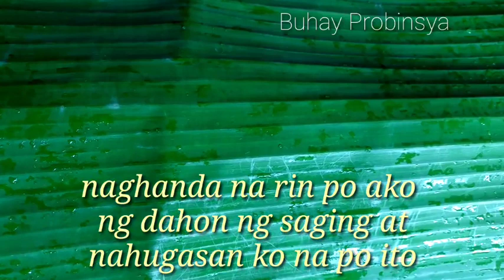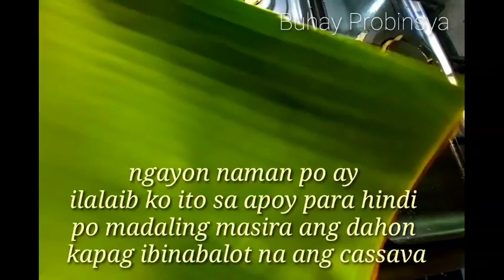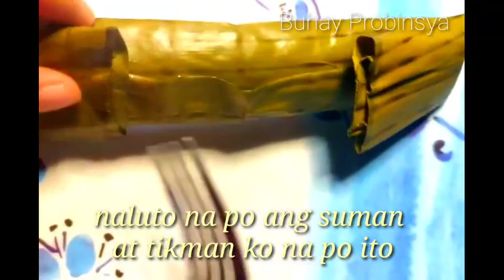PAANO GUMAWA NG SUMANG KAMOTENG KAHOY | SUMANG BALINGHOY | SUMANG CASSAVA | SUMAN #685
Buhay Probinsya
Life in the Province
Murangulamrecipe
Murang meryenda recipe
Buhay probinsya
mobilegames urangbudget
Meryenda pinoy recipe
Saging recipe
Saging na saba recipe
Meryenda pangnegosyo
Murang pangnegosyo
Ulam pinoy budget meal
Meryenda

Sumang kamoteng kahoy
Suman na cassava

Ingredients
4kls cassava
1/2 kilo brown sugar
1/8 tbsp salt
2pcs buko na kinayod
Dahon ng saging

Buhay Probinsya
By inahalbor